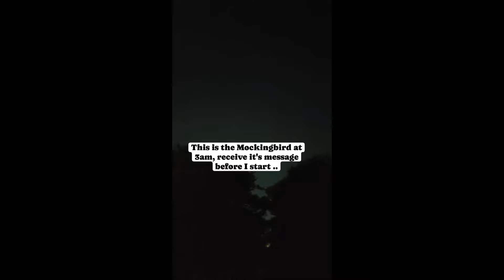Full Moon Sagittarius Omens and Prophecies! May 23,2024 Astronomy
Was up Everyone, I am Priestess Ieisha or You can call me Ms.Z.👳🏿‍♀️

(anything is always appreciated ❤️)

0:00 Intro
4:10 Omens